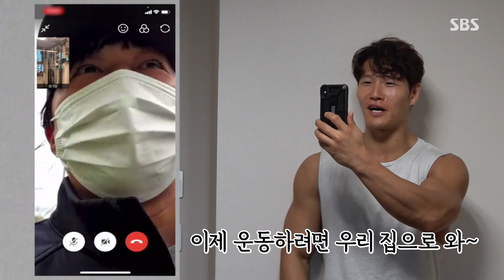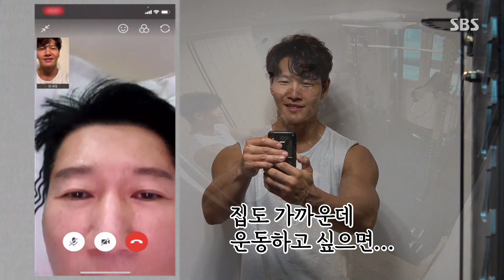“우리 집으로 와” 김종국, 홈짐 설치 후 자랑 스타트ㅣ미운 우리 새끼(Woori)ㅣSBS ENTER.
김종국은 홈짐 설치 후 친한 동료들에게 자랑하는 모습을 선보여 보는 이로 하여금 웃음을 유발한다.